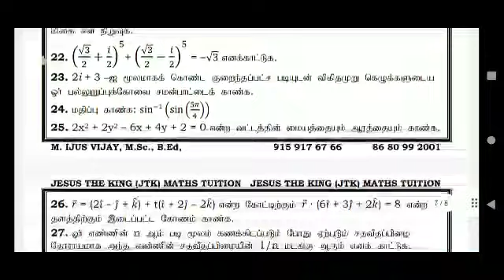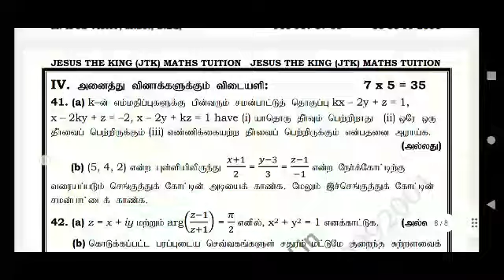12th Mathematics Half Yearly Exam Question Paper 2022/Tamil and English Medium/sdacademy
half yearly exam questions paper,
half yearly exam question paper 2022 class 9,
half yearly exam question paper 2022,
half yearly exam question paper assamese,
half yearly exam question paper class 9 maths,
half yearly exam question paper class 5th,
half yearly exam question paper 2022 class 8 maths,
class 10 half yearly exam question paper 2022 assamese,
class 10 half yearly exam question paper 2022 assamese bongaigaon,
class 10 half yearly exam question papers 2022 assamese hindi,
class 10 half yearly exam question paper 2022 arabic,
class 9 half yearly exam question paper 2021 assamese,
bongaigaon half yearly exam question paper,
up board half yearly exam question paper,
up board half yearly exam question paper class 12,
class 9 half yearly exam sanskrit question paper dav,
class 9 half yearly exam question paper science dav,
half yearly exam question paper english class 9,
9th half yearly exam question paper english,
class 11th half yearly exam question paper english,
class 10 half yearly exam question paper english,
8th standard half yearly exam question paper english,
class 10th half yearly exam question paper english,
class 9th half yearly exam question paper english,
class 7 half yearly exam question paper english,
class 10 half yearly examination question paper english,
evs half yearly exam question paper,
kv half yearly exam question paper for class 6,
kv half yearly exam question paper for class 6 science,
kv half yearly exam question paper for class 6 english,
kv half yearly exam question paper for class 6 sanskrit,
kv half yearly exam question paper for class 6 sst,
kv half yearly exam question paper for class 6 hindi,
class 9 half yearly exam question paper geography,
class 9 half yearly exam question paper general science,
class 10 half yearly exam question paper 2022 general science,
class 10 half yearly exam question paper 2022 geography,
half yearly exam 2022 geography question paper,
class 9 half yearly exam 2022 question paper geography,
half yearly exam question paper hindi,
class 9 half yearly exam question paper hindi,
class 8 half yearly exam question paper hindi,
dav class 7th half yearly exam question paper hindi,
class 10 half yearly exam question paper 2022 hindi,
kv half yearly exam question paper class 4 hindi,
class 9 half yearly exam question paper 2022 hindi,
kv half yearly exam question paper class 5 hindi,
kv half yearly exam question paper class 3 hindi,
half yearly exam 2022 hindi question paper,
kv half yearly exam question paper class 4,
kv half yearly exam question paper class 3,
kv half yearly exam question paper class 5,
kv half yearly exam question paper class 4 english,
kv half yearly exam question paper class 7,
kv half yearly exam question paper class 8,
kv half yearly exam question paper class 5 2022,
kv half yearly exam question paper class 3 english,
kv half yearly exam question paper class 5 english,
lkg half yearly exam question paper,
half yearly exam question paper maths,
class 9 half yearly exam question paper maths,
class 10 half yearly exam question paper maths,
6th standard half yearly exam question paper maths,
class 5th half yearly exam question paper maths,
class 9 half yearly exam question paper match,
class 8 half yearly exam question paper maths,
half yearly exam maths question paper class 10 2022,
half yearly exam maths question paper class 10 2023,
half yearly exam maths question paper class 9 cbse,
class nine half yearly exam question paper,
half yearly exam question paper social science,
half yearly exam question paper sst class 6,
class 9 half yearly exam question paper science,
class 9 half yearly exam question paper social science,
class 10 half yearly exam question paper science,
class 9 half yearly exam question paper sst,
class 7 half yearly exam question paper science,
class 8 half yearly exam question paper science,
class 10 half yearly exam question paper social science,
class 9th half yearly exam question paper science,
half yearly exam question paper tamil,